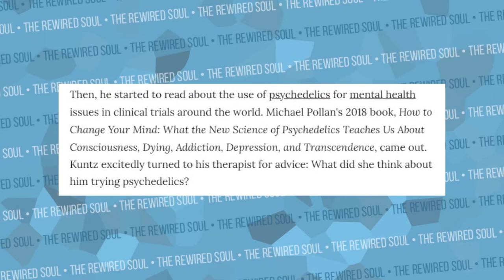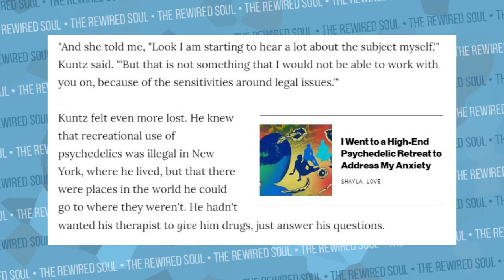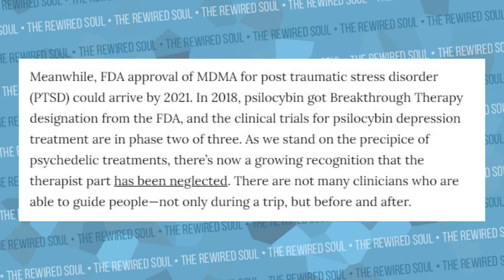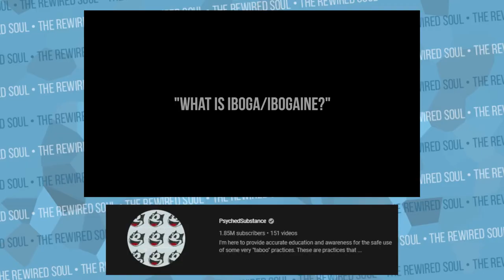VICE Wants You to do Psychadelics SO BAD (Magic Mushrooms/Psilocybin)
VICE has done a LOT of videos and articles about magic mushrooms and psychedlics when it comes to mental health issues like depression and anxiety. But are shrooms and other psychedelics safe for your mental health? And what about ketamine? Let's discuss.

Books:
Waking Up by Sam Harris
Why Buddhism is True by Robert Wright
Change your Mind by Michael Pollan